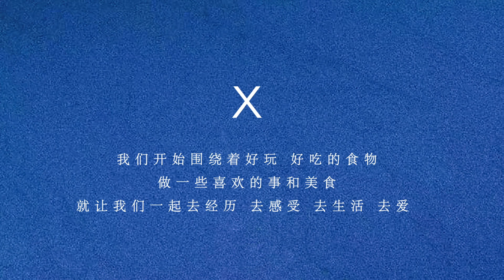离上海人民广场70公里，飞机视角看圆形的人工湖，震撼啊！